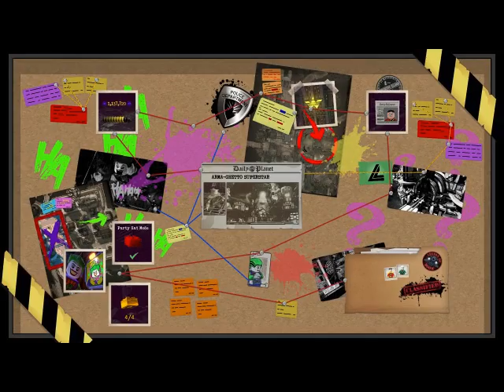Lego Dc Super-Villains Arma-Ghetto Superstar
Minikits
Graffiti
Red Brick: Party Hat Mode
Character Stud: Psimon